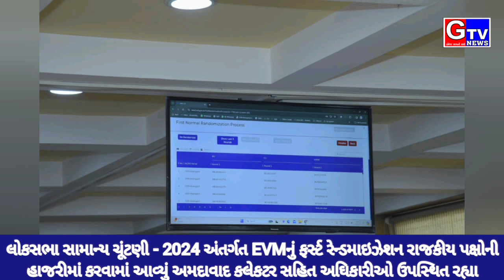Loksabha Election-2024 અંતર્ગત EVMનું ફર્સ્ટ રેન્ડમાઇઝેશન રાજકીય પક્ષોની હાજરીમાં કરવામાં આવ્યું